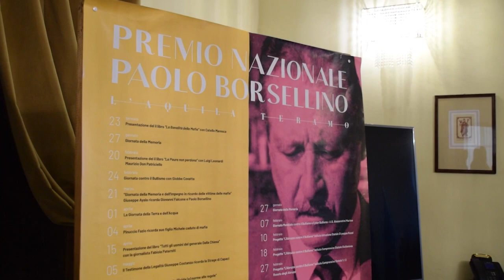Sospiri e Febbo alla presentazione del Premio nazionale Paolo Borsellino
Nel corso della conferenza stampa di presentazione del programma del Premio Borsellino il presidente Sospiri e il consigliere Febbo hanno parlato del progetto di legge "Partecipazione della Regione al Premio nazionale Paolo Borsellino" che domani sarà esaminato in Commissione Bilancio e presto arriverà in Aula